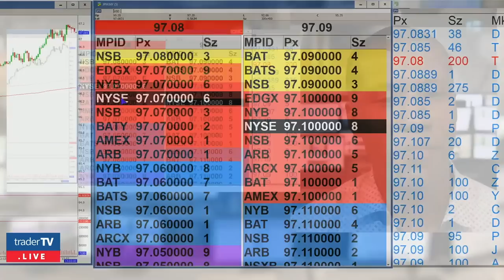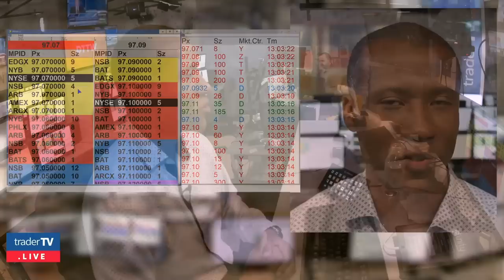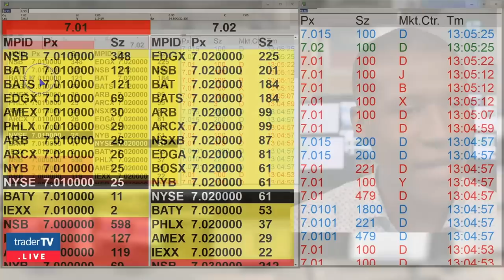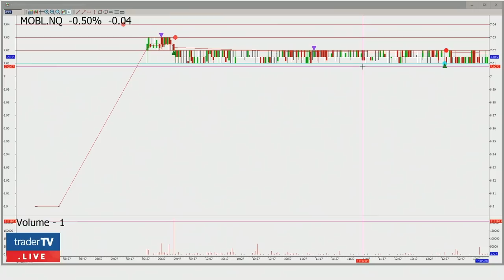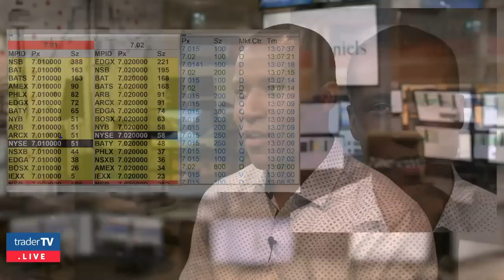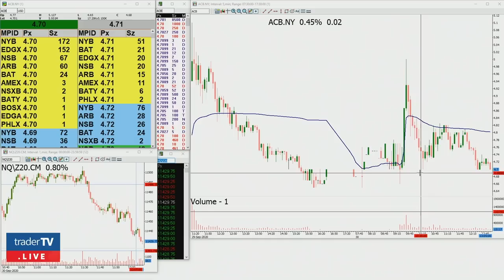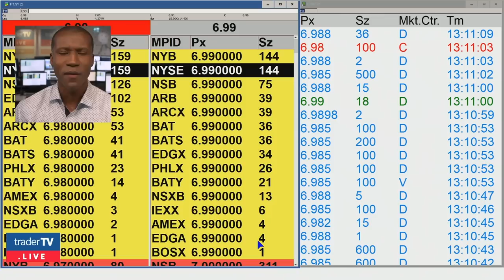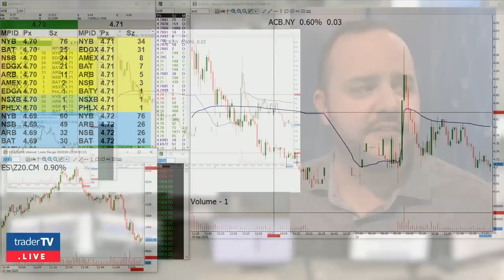Market Making As A Profitable Strategy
We've all heard the term Market Makers before, the question is, in today's market place what is the roll of a Market Maker and is there still a profitable, viable strategy left? Or, have HFTs taken over this space? In this video we discuss these questions and more surrounding Market Making! Watch our Live Trading show, Monday to Friday from 9 am to Noon!

The role of a Market Maker has definitely evolved and changed dramatically over time, with the introduction of high frequency trading and Market Making algorithmic traders the traditional "market making" strategies have been left crowded and no longer viable. Here, we take a look a what exactly defines a Market Maker in today's market environment and also dive into multiple strategies both that have worked in the past and are working today!  Providing liquidity or making a market can be a viable strategy even today under the proper conditions.  Join us as we discuss the traditional "rebate" trading and rundown how it has evolved over time.

⏳ Outline:
0:00 Intro
0:45 Let's define what a "Market Maker" is
1:53 Primarily a algo driven space these days
2:25 Market Makers do not care about a position at the end of the day
3:21 ATS rebate trading, gaining credits for providing liquidity
4:15 The risk profile of a Market Maker
6:40 Look for stocks that trade in a tight range
8:59 What is an inverse gateway?
10:23 Making gross profit is key in today's landscape
11:55 So many order types to choose from!
12:25 Summary